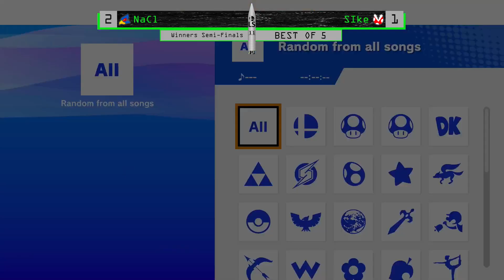Launch Sequence #11 - NaCl (Falco) vs. SIke (Piranha Plant) SSBU Tournament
Launch Sequence #11 - Winners Semifinals - NaCl (Falco) vs. SIke (Piranha Plant) -- Watch live